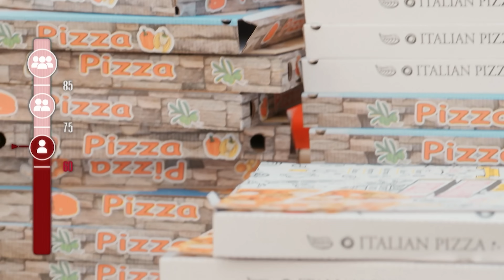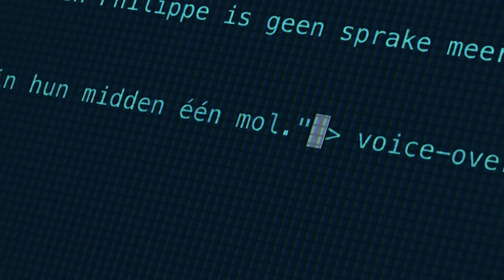Stéphanie vult test in op zichzelf! 😱 | De Mol 2024 Hints en Theorieën Aflevering 4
In de vierde aflevering is er een nieuwe kandidaat die op begint te vallen. Ook kunnen we veel halen uit het voorstel van De Mol en natuurlijk neemt Gido de opdrachten met je door.

🔔 Zet het Belletje aan om een notificatie te krijgen!

🔎 SEIZOEN 12 VAN DE MOL 🤌
Een nieuw hoofdstuk in de kronieken van het verraad. Al jaren speelt de mol dubbelspel. Maar in Sicilië wordt het anders. De Mol zie je vanaf zondag 24 maart op Play4 en GoPlay.

Welkom op het Wie is de Mol? YouTubekanaal van Gido Verheijen. Met wekelijks Hints en theorieën naar de identiteit van de Mol. Alles rondom het programma kan je op dit kanaal vinden! Wil je op de hoogte blijven van de nieuwste video's? Veel plezier!

©️ Beelden uit deze video zijn afkomstig van GoPlay.